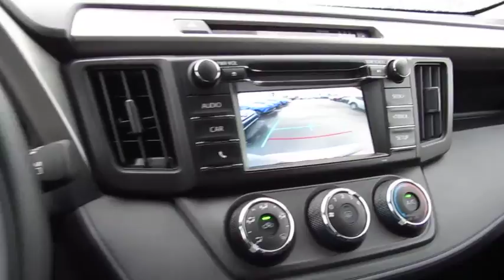2018 Toyota RAV4 Live Video! Tampa, Wesley Chapel, Brandon, New Port Richey, FL Live 182131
Stadium Toyota
5088 N. Dale Mabry Highway

A well-rounded blend of utility, efficiency, and style, our 2018 Toyota RAV4 LE presented in Silver Sky Metallic checks all the boxes on your list! It embodies value and functionality and is powered by a spirited 2.5 Liter 4 Cylinder that offers 176hp paired with a 6 Speed Automatic transmission and features ECO and sport modes. Pick your adventure and get going; you'll love the smooth, confident handling in our Front Wheel Drive and will be smiling with an excellent efficiency of near 30mpg.    Our popular crossover has sporty good looks that encourage you to get behind the wheel and take command of your day! Take a look at our photos to see this RAV4 LE radiates premium good looks inside and out with a spacious cabin equipped to manage your daily grind. You'll appreciate remote keyless entry, the Entune Audio multi-media bundle/Bluetooth/voice recognition, an integrated back up camera, and soft touch accents that make each ride feel incredible!    Designed to support your awareness and keep you out of harm's way, our Toyota Safety Sense combines a pre-collision system, lane departure alert, dynamic radar cruise control, and other safety features. With dynamic good looks, a get-it-done demeanor, and optimal versatility, our RAV4 is a practically perfect choice!